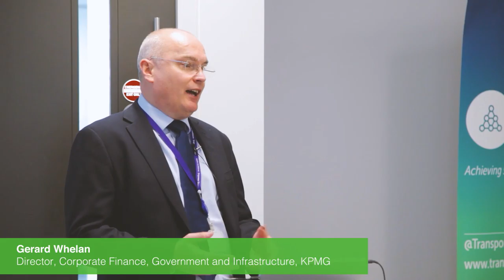Transport Knowledge Hub Midlands event on sustainable transport and housing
November 2018

On 19 November, the Transport Knowledge Hub hosted an event in Birmingham. Chaired by Gerard Whelan, Director of Corporate Finance, Government and Infrastructure at KMPG, the regional forum heard some of the early findings of new research undertaken by KPMG on the opportunities and barriers for a more integrated approach between housing and transport. Lilian Greenwood MP, the Chair of the Transport Select Committee, gave a keynote speech and praised the KPMG research as a robust contribution to the important question of how sustainable transport can unlock the benefits of new housing. Speakers included  Laura Shoaf (Transport for West Midlands), Tom Stables (National Express), Simon Statham (Midlands Connect) and Jack Kelly (Midlands Heart).